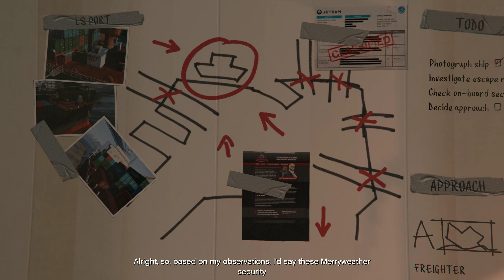Grand Theft Auto 5: Scouting the Port [4K 60fps]